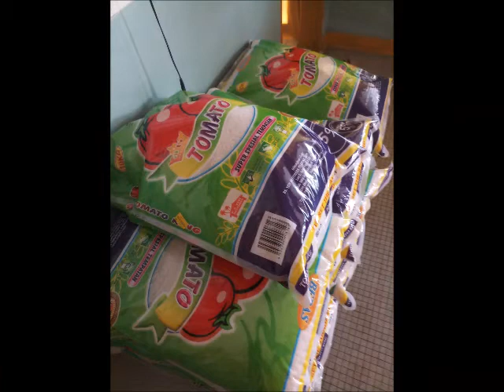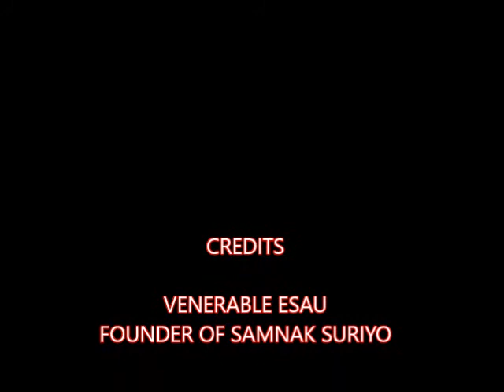REVIEW SAMNAK SURIYO, November, 2021